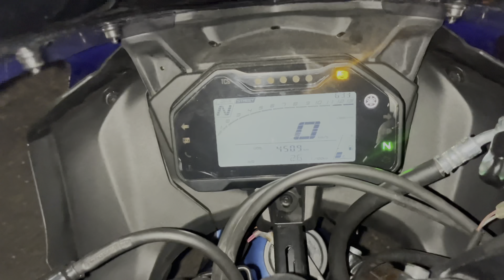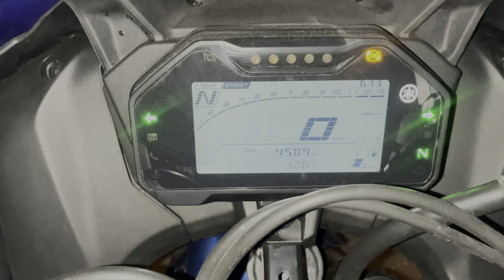3 Reasons why don't Buy R15v4 | Detailed ownership Reveiw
3 Reasons  why don't Buy R15v4 | Detailed ownership Reveiw

Credit:-

Musician: OrangeHead